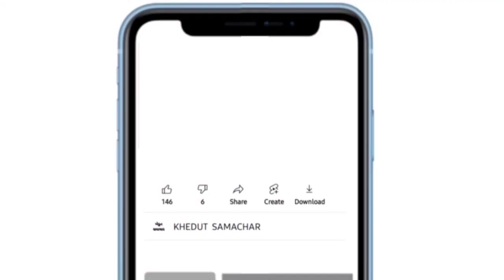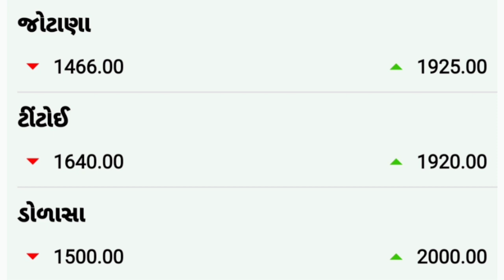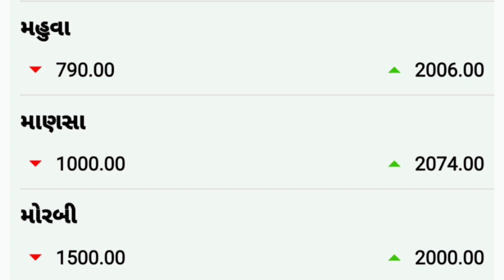Kapas na bhav | 30-01-2022 | કપાસના ભાવ:2022 | Information about cotton crop price | Commodity Trend